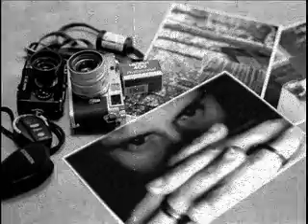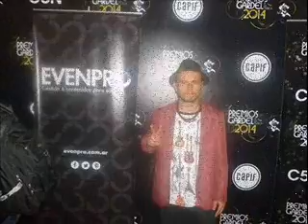MARCELO ALANIZ - LA RESENTIDA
La Resentida- Marcelo Alaniz - Del disco "de solitario nomás"  -Guitarras (nylon, steel, electricas), charango, ukelele, violín, bajo eléctrico, percusión, bombo leguero, vientos andinos, piano, programación: Marcelo Alaniz - Teclados: Fabiàn Moyano - Grabado en estudios Calle Angosta Records(Villa Mercedes, SL) y Estudios SAM (Santa Rosa del Conlara, SL) -Ingeniero de grabación: Martín Valenzuela; asistente técnico:Celia Zenarruza (Calle Angosta Records-CASA DE LA MUSICA- Villa Mercedes)-Ingeniero de grabación: Fabián Moyano (Estudios SAM, Santa Rosa del Conlara), Masterizacion: Osvel Costa (Casa de la Música, Calle Angosta Records) - Producción, dirección musical y arreglos: Marcelo Alaniz, Rodi Rissati